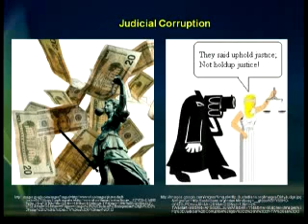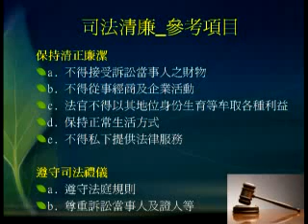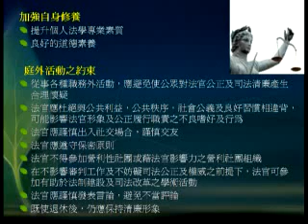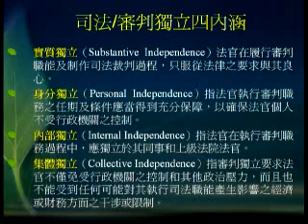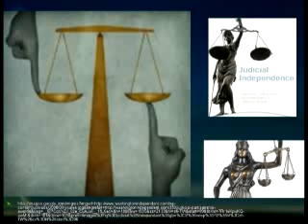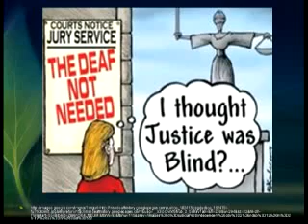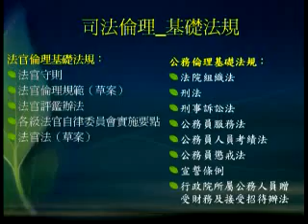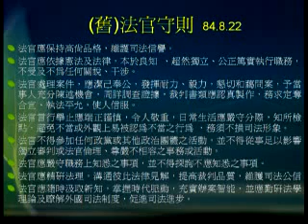法律倫理(第7週)-4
法律倫理-黃裕凱老師 (第7週)─
●請點擊此說明以獲得完整訊息●